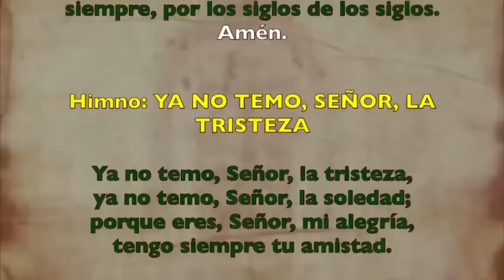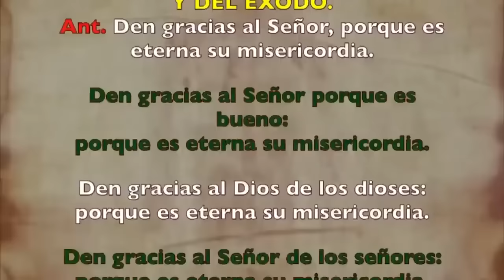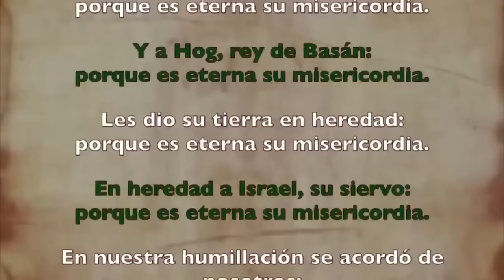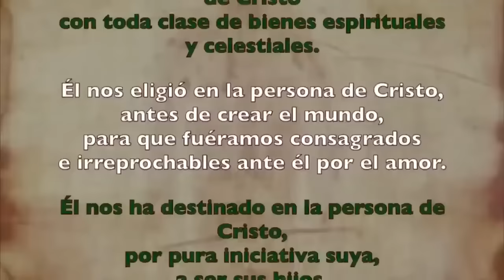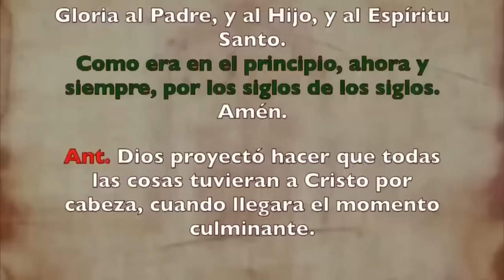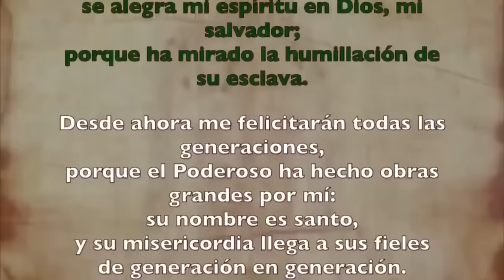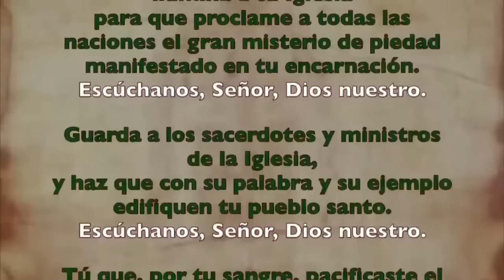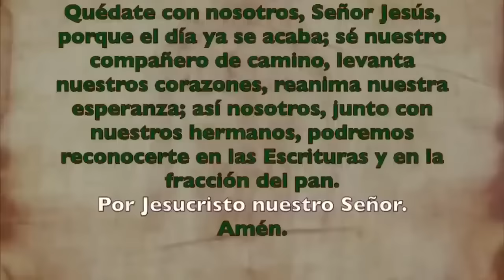Oración de la tarde (Vísperas), LUNES 19 DE AGOSTO 2024 I XIX del T. Ordinario